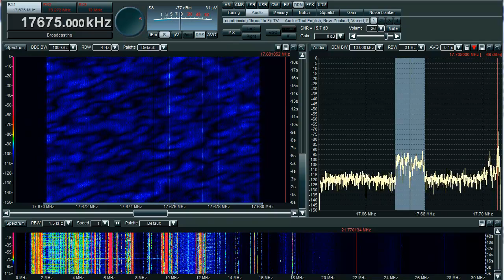Radio New Zealand International DRM